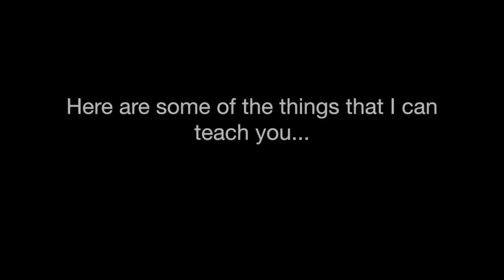Cliff Smith Guitar Lessons Demo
is where Cliff Smith shares his lesson videos, TABS and other lesson materials to help you with your guitar, ukulele and music theory.

In this video, Cliff shows you some of the things he can teach you in his private lessons.

Cliff Smith is guitar, ukulele and music theory tutor who gives lessons from his London studio, or online via Skype. He also gives free advice and the occasional lesson giveaway via his Facebook page.